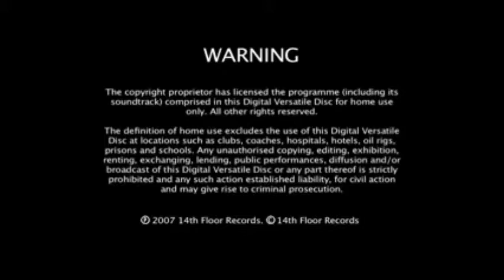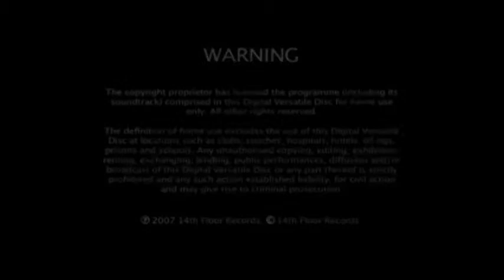The Wombats Found Footage (part 2)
Second half of Found Footage from A Guide to Love, Loss & Desperation DVD. Enjoy.